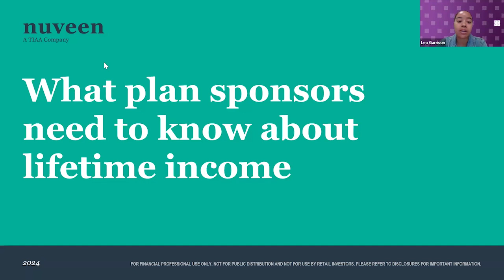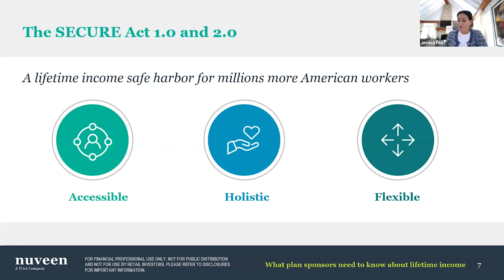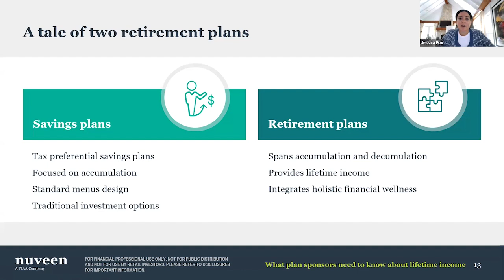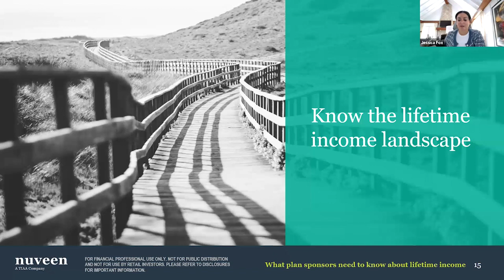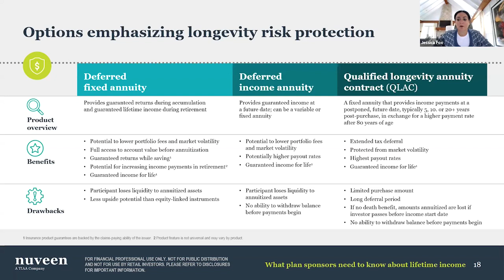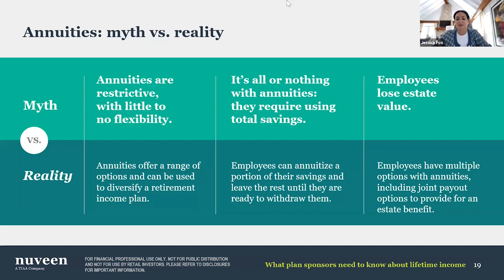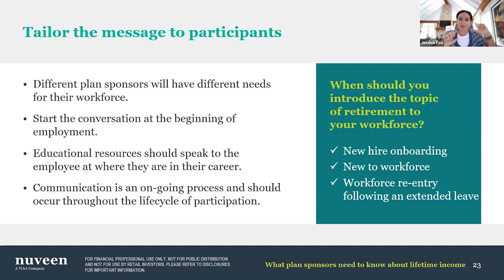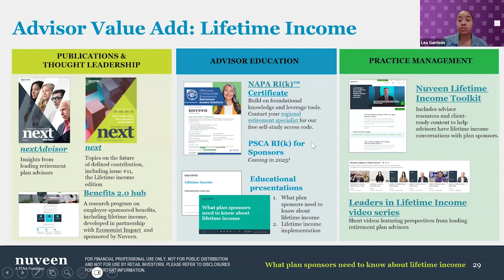What Plan Sponsors Need to Know About Lifetime Income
The conversation around guaranteed lifetime income has been steadily growing since the SECURE Act of 2019 changed safe harbor provisions to protect in-plan annuities. Participants have long wanted lifetime income built within their retirement plans to mirror the benefits of now essentially extinct defined benefit plans. They understand that guaranteed income has a significant role in securing their retirement and are looking to their employer to help them in that process.

When asked about their views specifically on guaranteed income, many plan sponsors see that a guaranteed income solution can improve the risk/return profile for participants. In addition, they see a growing need to explore the available options for lifetime income given the current market environment, but where do plan sponsors begin?

In this on demand session, Jessica Fox, Nuveen's Head of Strategic Accounts, shares resources that retirement plan advisors should have in their toolkit when discussing lifetime income with plan sponsors.